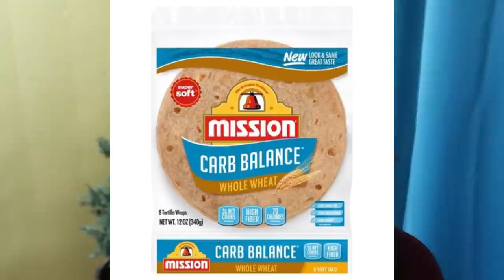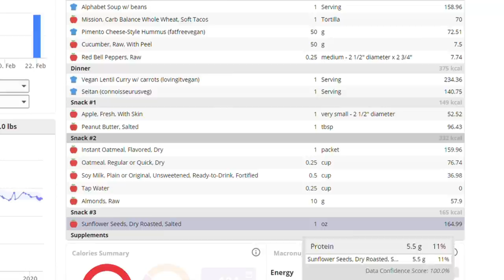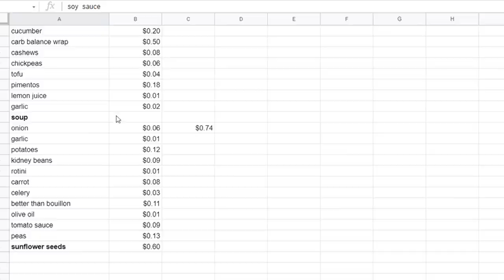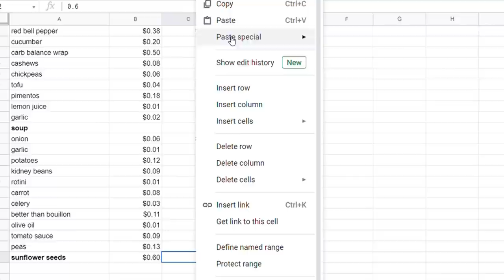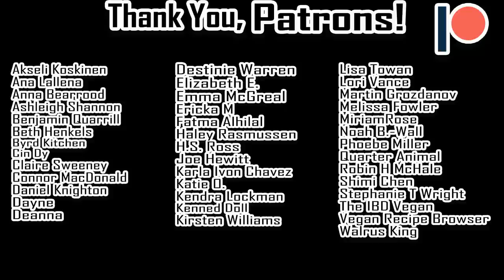NO Protein Powder Challenge! (what i ate on an affordable, high protein vegan diet)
A day of high-protein vegan eating without protein powder. No store-bought plant-based meats either! More than 100 grams of protein at under $9. I'm pretty proud of myself lol